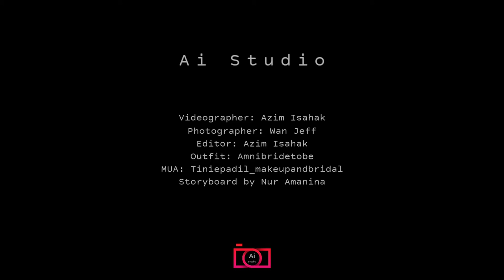Solemnization of Afiq X Natasha | 21 Januari 2022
Modern Muslim Wedding of Afiq & Natasha

A film by Ai Studio
Photo/Video : Azim Isahak/Wan Jeff
Editor: Azim Isahak
Posture and idea : Nur Amanina
Assist by : Wan Jeff
MUA : Tiniepadil_makeupandbridal
Outfit: Amnibridetobe
Storyboard by Nur Amanina